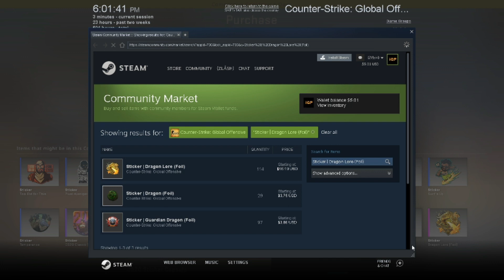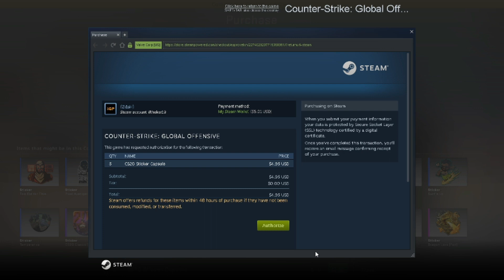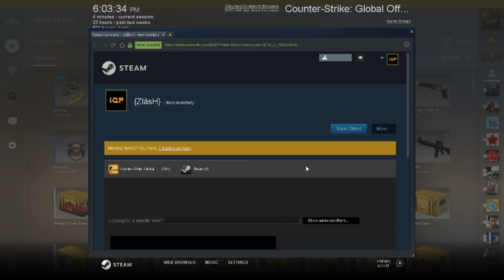CS20 STICKER CAPSULE UNBOXING | IS IT LUCKY ENOUGH?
hi everyone welcome to IP boys |IN THIS VIDEO I WILL UNBOX CS20 CASES.

thumb up a like to inspire us.

                say hello to iftheker iffat'

thanks for your valuable time and support.